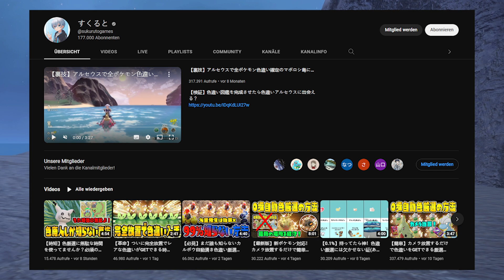SHINY KNARBON TRICK | Pokémon Karmesin und Purpur